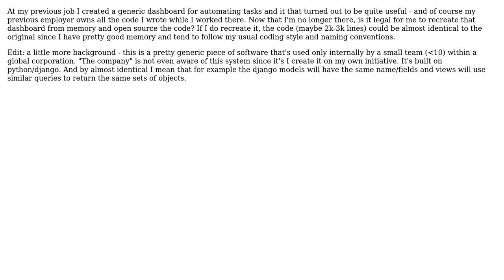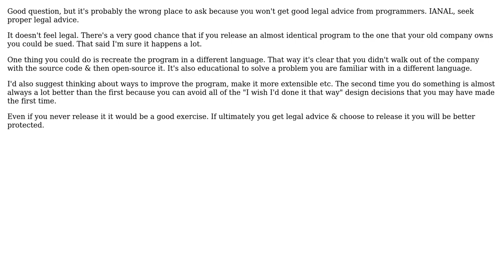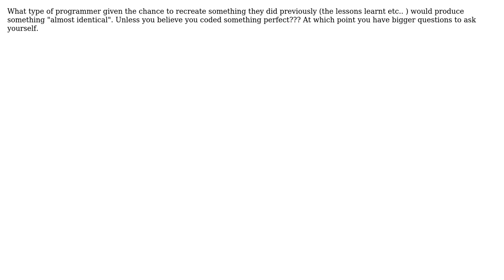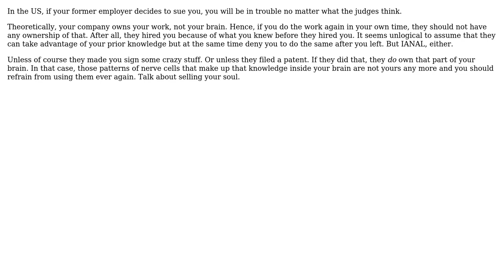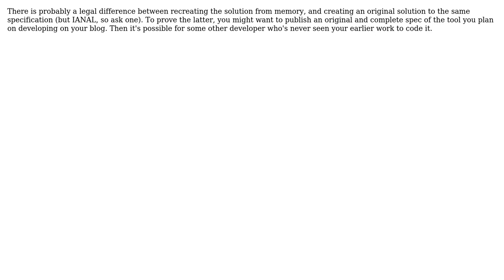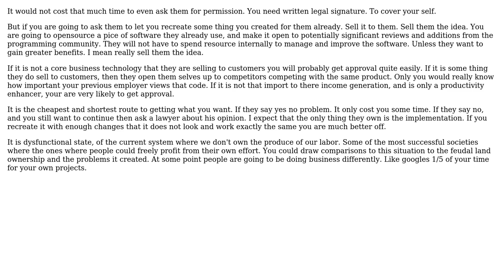Is it legal to recreate/opensource a program that you previously coded for another company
Software Engineering: Is it legal to recreate/opensource a program that you previously coded for another company

With thanks & praise to God, and with thanks to the many people who have made this project possible! | Content (except music & images) licensed under CC BY-SA | Music | Images & others | With thanks to user ZeusTheTrueGod user tdammers user Paul T Davies user pap user nelaaro user MSalters user Mister Smith user mcottle user Matt Freeman user Marcin user kefeizhou user hotpaw2 user ChrisF user bastibe and the Stack Exchange Network Trademarks are property of their respective owners. You are responsible for your own actions.